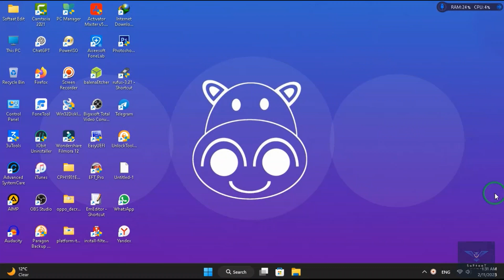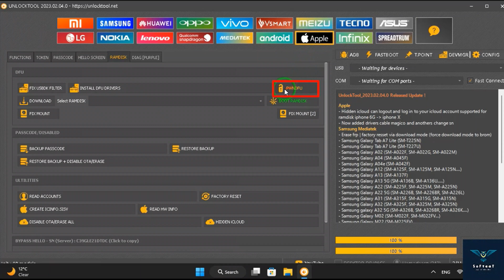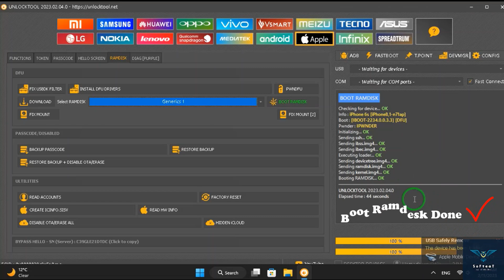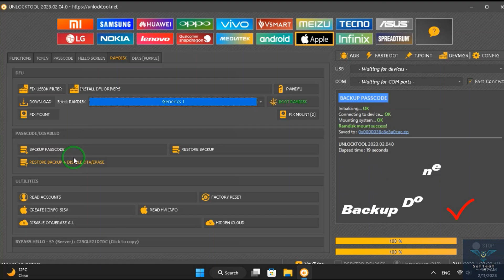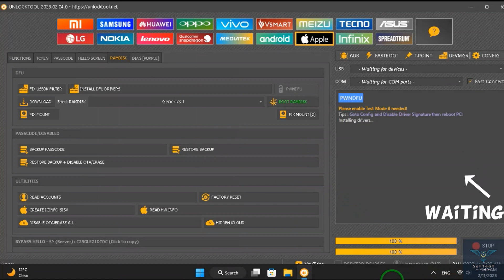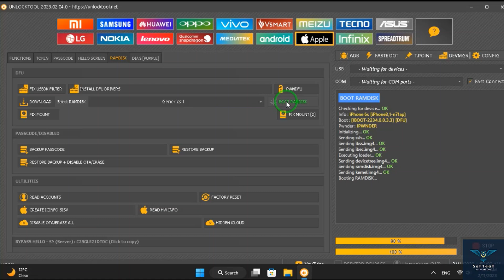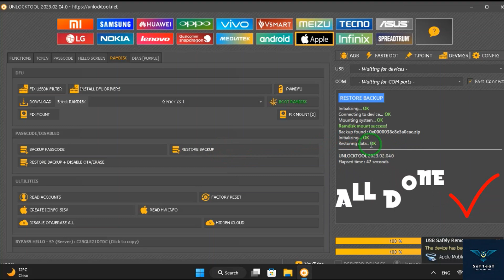Bypass icloud With Signal To Any Iphone By Unlock Tool Best Tutorial 2023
" This Video For Devices Thats in " Disable Passcode Or Have Password

👋مرحبا بكم متابعى قناة سوفتات لمتابعتكم والتواصل اكثر معكم يرجى التواصل معنا على :
📸 Instgram : Elwakeel.store
                     ( 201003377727+ )☎️ To Active Or Buy Any Tool Call us Or Whatsap 👋
Welcome to our comprehensive tutorial on untethered free iCloud bypass for Windows with SIM support. If you've been struggling with iCloud activation lock on your device, this video is for you! In this step-by-step guide, we'll walk you through the process of bypassing iCloud activation lock, providing you with a free and untethered solution.

Our tutorial covers the latest techniques and tools to successfully bypass iCloud on your device in 2023. We'll also discuss the concept of untethered bypass, ensuring that you can enjoy the full functionality of your device without limitations.

No more frustration with locked iCloud accounts! Our tutorial will show you how to unlock iCloud and remove the activation lock, enabling you to regain access to your device. We'll provide insights on popular tools such as frpfile AIO and other free iCloud bypass tools that can assist you in the process.

Additionally, we'll explore the topic of jailbreaking iOS 16 and its relevance to the iCloud bypass procedure.

Have you considered using a professional iCloud lock removal service? We'll cover that option too, providing you with insights and guidance on choosing the right service for your needs.

Whether you're looking to bypass iCloud for free on a Windows PC or seeking a complete iCloud bypass solution, this video has got you covered. Join us now and learn how to bypass iCloud, free yourself from restrictions, and enjoy the full potential of your device. Don't miss out on this exciting opportunity for a hassle-free iCloud experience.

Regenerate response